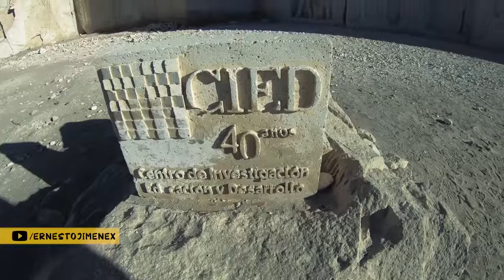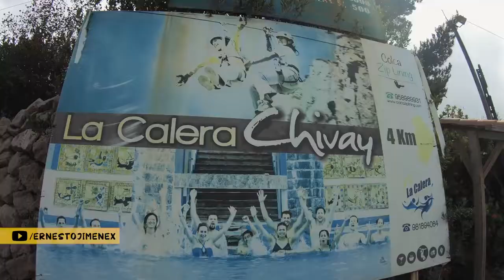FIN DE SEMANA EN AREQUIPA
Fuimos de fin de semana a Arequipa y la pasamos genial.